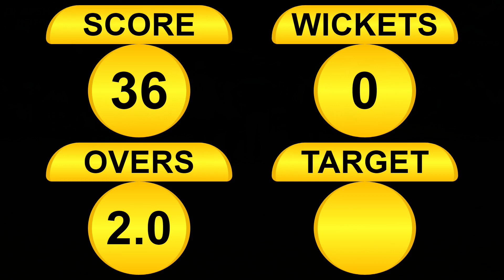FATIMA 11 MHASLA VS JUNAID 11 JASAVALI MEGA FINAL AT AFTAB TROPHY BAGMANDLA 2020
All rights are reserved by Star Tennis Cricket Live.